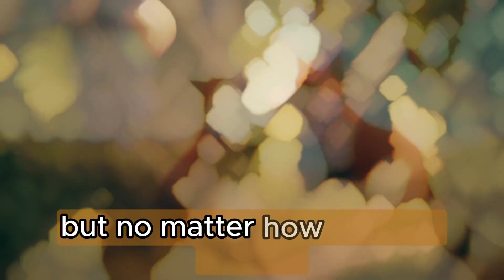the fox and the grape english story | bedtime stories for kids | animated eng stories with subtitles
short animated english stories | english stories with subtitles | bedtime stories for toddlers |
bedtime stories english fairy tales | english animated stories for learning english | lomri aur angoor kee angrejee kahaanee | moral stories for kids | animated

"The Fox and the Grapes" is one of Aesop's Fables, a collection of short stories that teach moral lessons through the use of anthropomorphic animals. The fable goes like this:

One day, a hungry fox came across a vineyard where he spotted a bunch of ripe and juicy grapes hanging high on a vine. The fox's mouth watered at the sight of the delicious-looking grapes. He tried jumping to reach them, but they were just out of his grasp.

After several failed attempts, the fox gave up and walked away, saying to himself, "Oh well, those grapes are probably sour and not worth eating anyway."

The moral of the story is that people often dislike or belittle things that they desire but cannot obtain. This fable teaches the lesson of rationalization and sour grapes, where individuals convince themselves that something is undesirable after failing to achieve it.

This fable has become a well-known metaphor for human behavior, illustrating how people sometimes downplay or criticize things they want but cannot have, in order to cope with their disappointment.

the fox and the grape english story
the fox and the grape english story class 3
the fox and the grape english story class 2
the fox and the grape english story writing
animated english stories
animated english stories with subtitles
short animated english stories
3d animated english stories
english animated stories for learning english
english cartoon animated stories
animated stories
animated stories for kids
animated stories english
animated stories channel
animated stories short
animated english stories
animated stories english fairy tales
animated stories for english learners
english animated moral stories
animated stories class 12 english
animatted english stories for kids
animated short stories for preschoolers
short animated stories for toddlers
animated short stories for students
short stories
moral stories
english cartoon stories for learning english
english cartoon stories for babies
aesop's fables
aesop's fables for kids
aesop's fables story
aesop's fables class 6
aesop's fables story in english
fables for kids
fables story with moral lesson
fables story
fables in english
fables of aesop
fables of aesop stories
animal stories
animal stories for kids
animal stories in english
animal stories cartoon
animal stories for babies
cartoon
cartoon cartoon
cartoons for kids
cartoon video
cartoons
cartoons for kids
cartoons cartoons
cartoons for kids 2023
cartoons for children
cartoons for kids 2022
cartoons for girls
cartoons for toddlers
cartoons for kids
cartoons for babies 2 years
bird story
bird story cartoon
bird story new
bird story bird story
bird story short
bird story for
bird stories
bird stories in english
bird stories cartoon
bird stories for preschoolers
bird stories for toddlers
bird stories for prek
birds stories
birds stories cartoon
birds stories new
birds stories toons
birds stories video
birds story
birds story cartoon
birds story in english
birds story new
birds stories in english
birds story in english writing
animal stories in english writing
moral stories in english
animation story in english
animation story video
animation story cartoon
fairy tales cartoon
fairy tales stories
fairytales
animal and bird cartoon
animals and birds stories
animals and birds story in english
animals and birds story
lomri aur angoor kee angrejee kahaanee